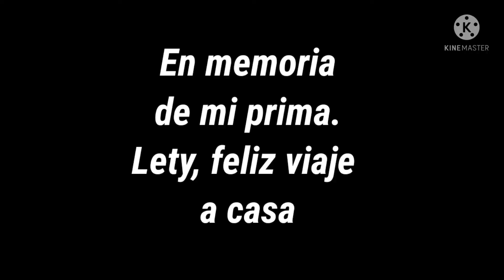Reflexión de Navidad